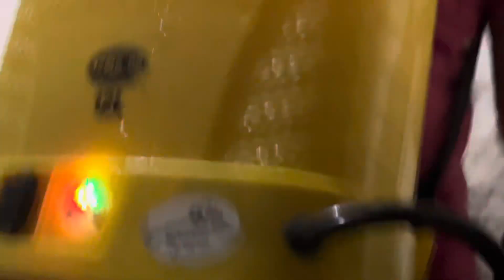Phun thuốc nhà Yến đầu năm định kỳ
Chúc cả nhà năm mới phát tài phát Lộc vạn sự như ý